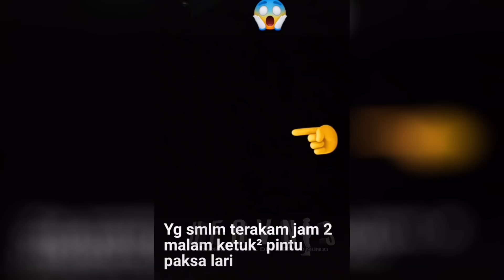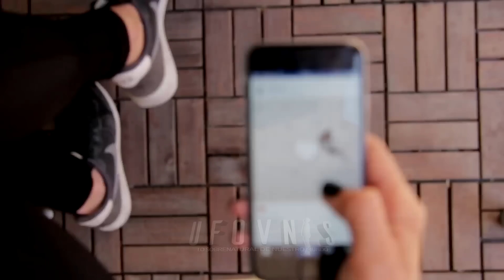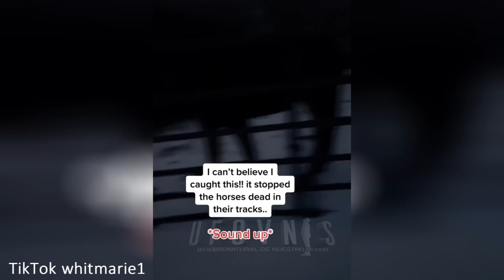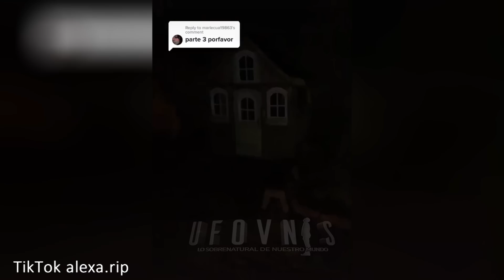7 Videos de MIEDO y lo PARANORMAL que puedes encontrarte en TikTok